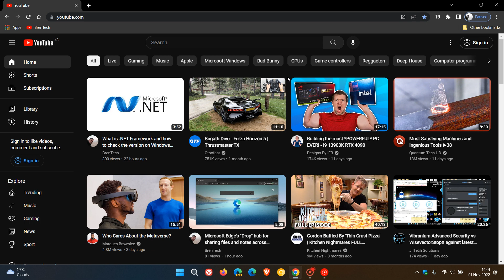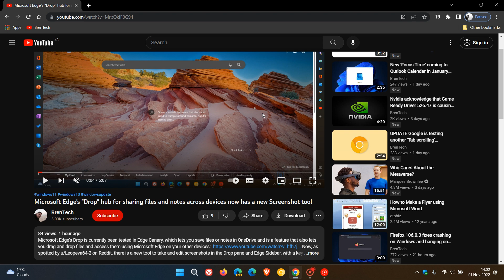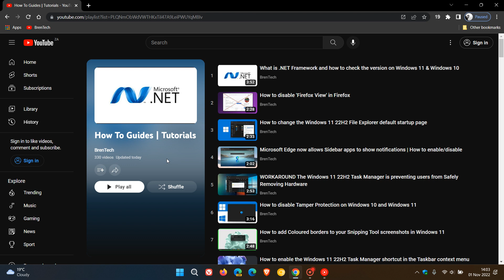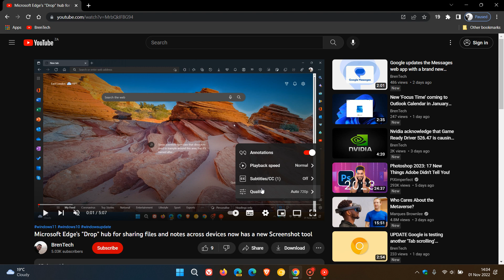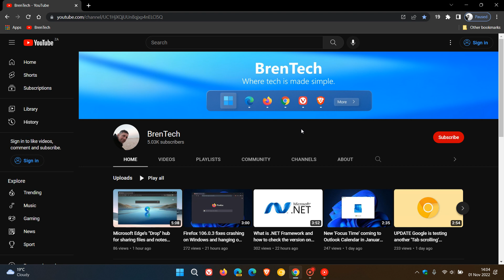UPDATE YouTube's new design changes and updates are now rolling out to all users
Google has recently announced the rollout of an updated look and feel to the YouTube platform, where they have received input from "thousands of viewers around the world" and have started bringing these changes for a "cleaner, more lively design" Google have recently begun making these changes more widely available and the new redesign is now available to all users across the various YouTube platforms.